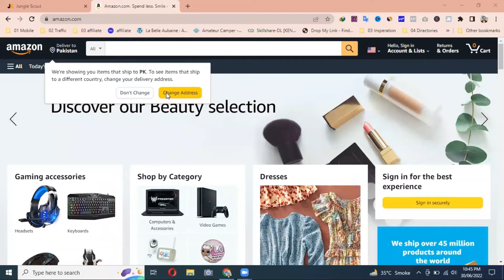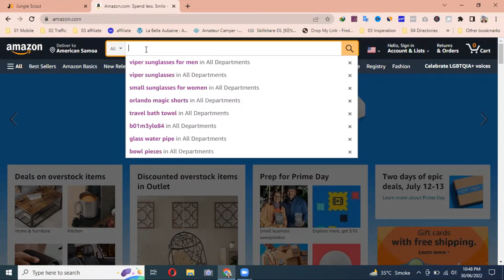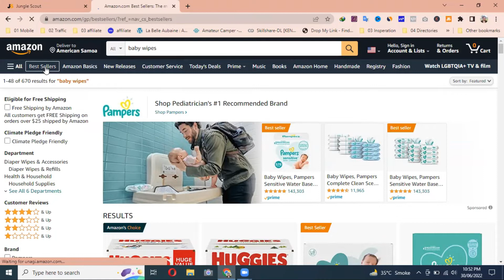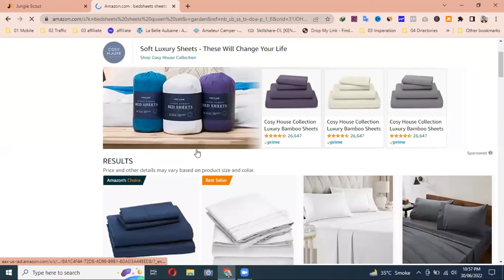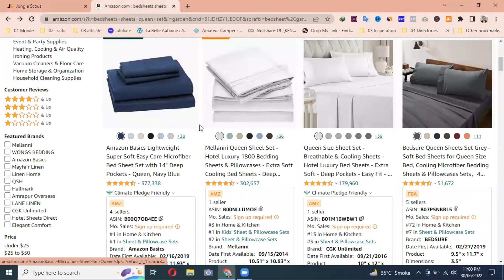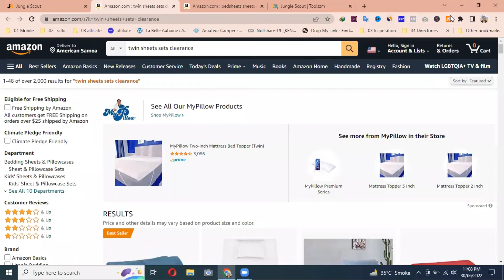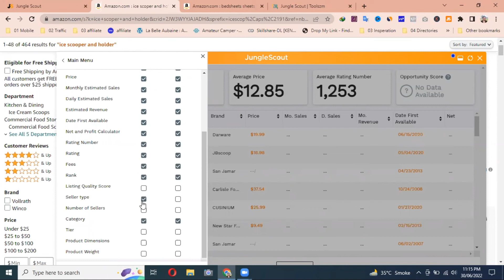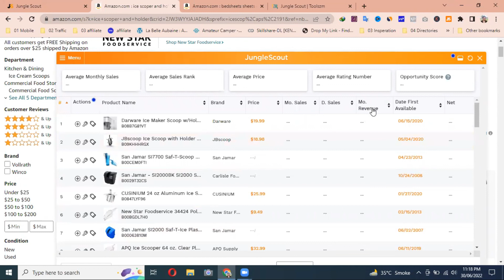Amazon Virtual Assistant Training Course | Lecture 05 | Jungle Scout.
For future activities please do follow the bellow links for your feedback and for your suggestions..